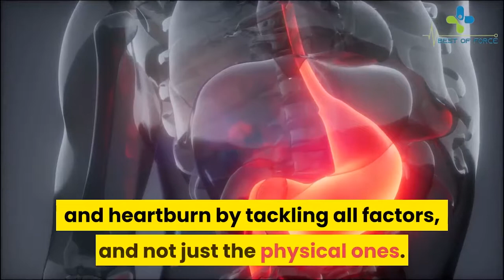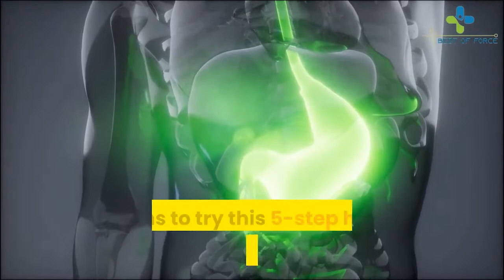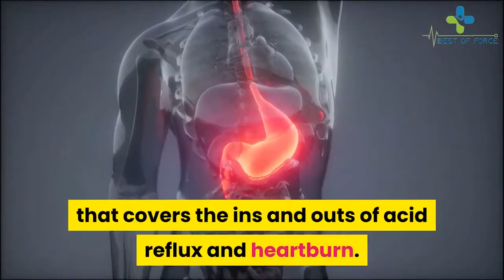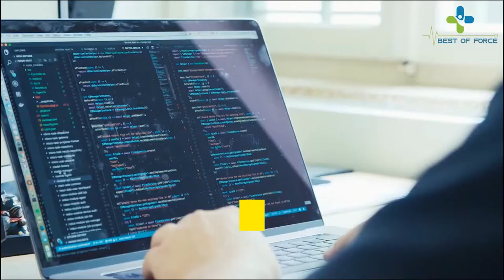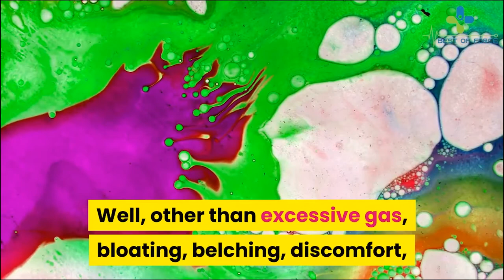Heartburn No More Review - How To Completely Cure Gerd And Heartburn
Heartburn No More is a holistic system developed by Jeff Martin to define the cause of heartburn and acid-reflux and provide natural remedies to relieve symptoms and actually prevent the recurrence of the condition. Jeff Martin is a master nutritionist and medical researcher. He also suffered with heartburn and acid-reflux for years with no relief from conventional medicine.

Jeff spent 7 years researching everything he could about this problem and through trial and error of different remedies and methods discovered what works to relieve the symptoms of heartburn and well as keep it from coming back. He wrote Heartburn No More to share what he learned with other heartburn sufferers.

Heartburn No More – What It’s About
Heartburn No More is a 180 page eBook. It explains how how heartburn occurs and how to stop it.

Heartburn No More is a 5 step program. It takes into account lifestyle  diet  knowing how your body is actually working  exercise  how to improve your digestion and more.

The book starts off offering a 2-day treatment for acid-reflux. It also provides an at home stomach acid test that the reader can perform. The results of that test lead the reader to the correct method of healing for them.

Heartburn No More also helps you understand the link between physical activity and acid reflux. While we might initially think that the existence of such a connection is absurd  you would learn that it all makes sense. And if you were to follow what Jeff has to say  you will find relief.

To treat reflux  it is essential to regulate your diet and heart burn no more helps you do just that. A list of foods that are good and bad for your stomach is mentioned. They help keep your acid reflux in check and prevent reoccurrences. He also tells you why special prescription diets do not work. This is shattering a good deal of convention.

Herbs are very useful in keeping the body clean and helping it clean itself. There is a combination of three herbs prescribed in Heartburn No more that help build the body its defenses. This is bound to take you by surprise.

Jeff Martin’s book is full of surprises and you would be amazed to know that there is so much to acidity. Several people have successfully used his remedies and have been able to get rid of bile reflux  hiatal hernia and also peptic ulcers.

If you want to spend your life not clutching your stomach but living it your way  then you have to get Heartburn No More. However make sure you get the genuine book from the website. Anything else that you find is a fake and falling for one those heartburn no more scams will only give you heartburn.

Heartburn No More – What We Like
We like that this program is immediately available online.
We like that Heartburn No More is based on natural remedies that have no side effects. There are no drugs or surgery involved.
We like that this program treats the root cause and is not just about symptom relief.
We like that it is easy to understand.
We like that there is a 60-day money back guarantee if this does not work for you. There is no risk to give it a try.